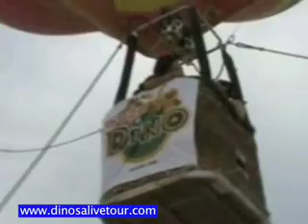Dinos Alive Tourchinese